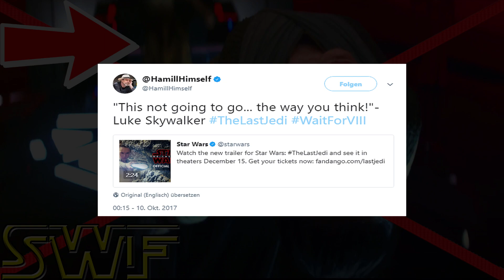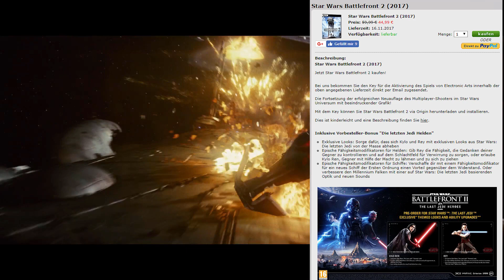DARUM wird REY NICHT auf SNOKE TREFFEN! | Episode 8 Die letzten Jedi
DARUM wird REY NICHT von SNOKE gefoltert! | Episode 8 Die letzen Jedi
Empfehlenswerte Videos:
Der Instant-Gaming Link hängt mit dem Partnerprogramm von Instant-Gaming zusammen. Sofern diese Links genutzt werden, kann im Falle einer Kaufentscheidung eine Provision ausgeschüttet werden.(KEINE MEHRKOSTEN!)